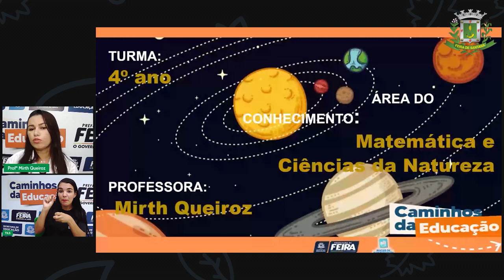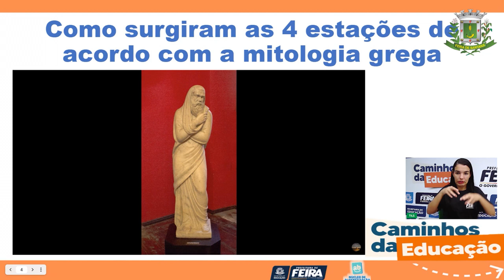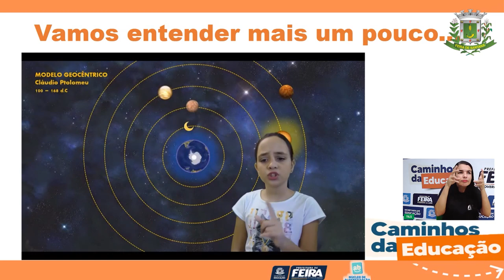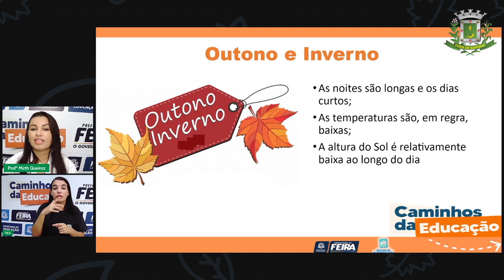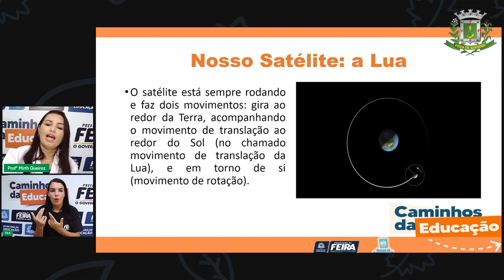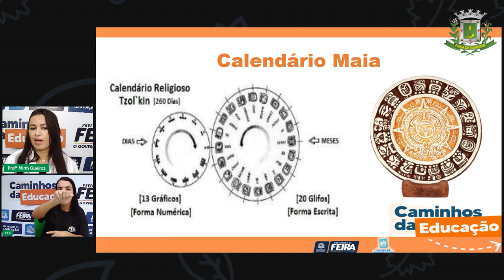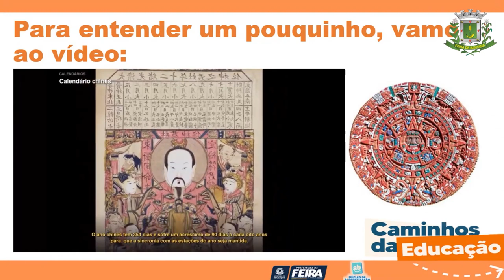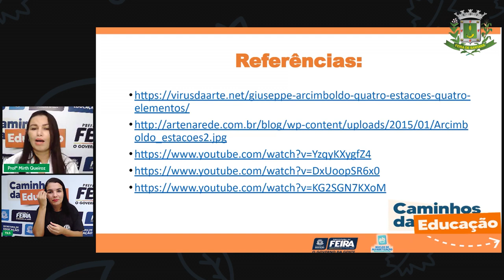Aula 86 4ºANO Profª Mirth Queiroz Matemática e Ciências da Natureza Os Movimentos da terra